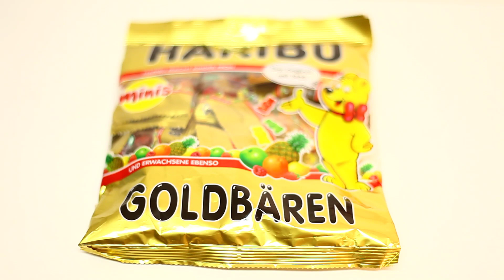kids haribo gummy bears